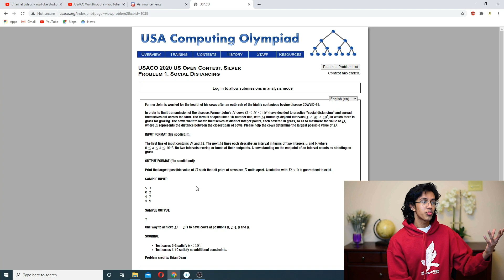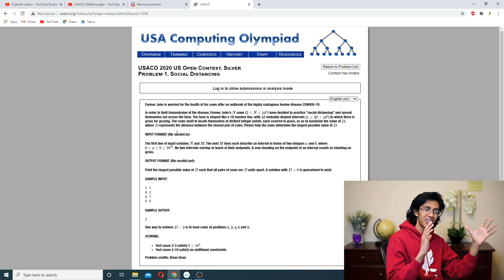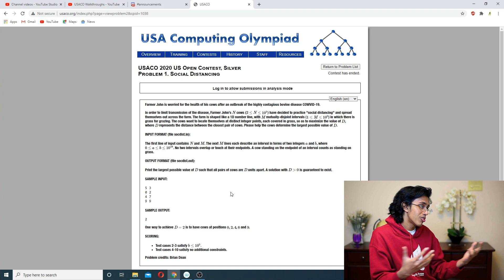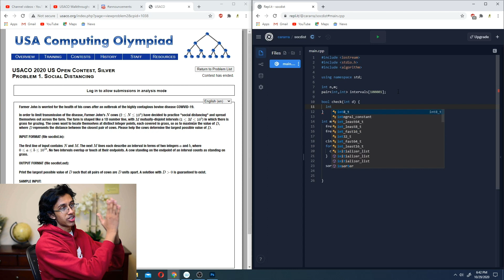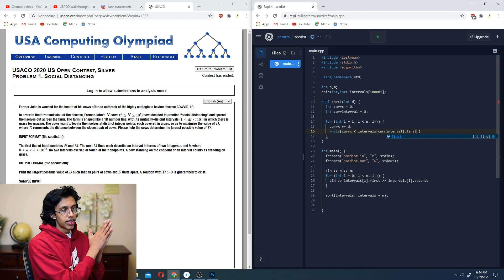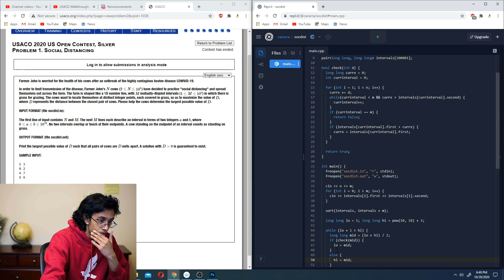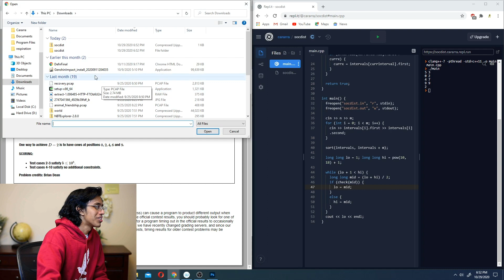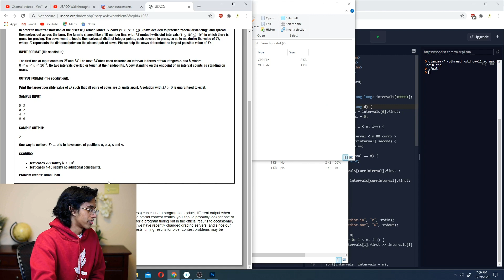USACO 2020 US Open Silver Walkthrough: Social Distancing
Here's a fun binary search problem!! (USACO 2020 US Open Silver Problem 1, Social Distancing livesolve with C++)